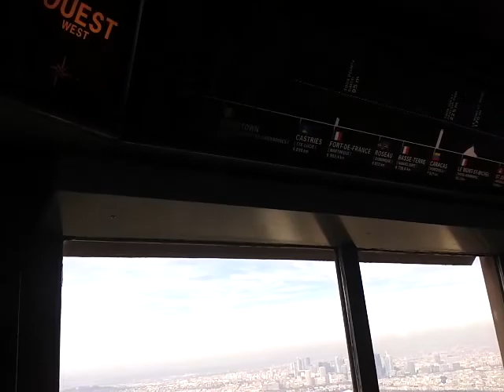Eiffel Tower . 03-2015